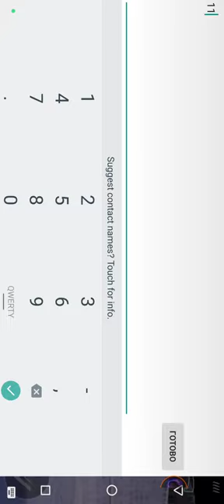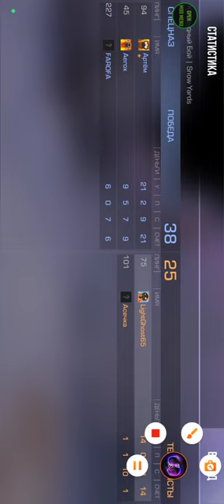globaltap софт на версию 0.22.0